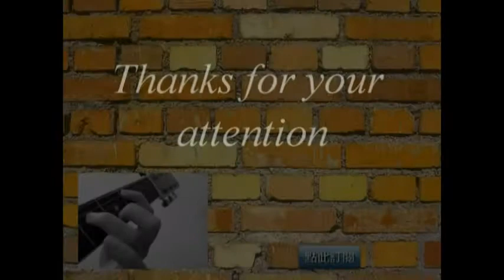艾吉里的吉他教室 第4集 手掌悶音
哈囉大家好，我是艾吉里!
這次的影片是跟我的好友Sun一起製作的，
並且嘗試了畫質上的提升、左右手的特寫、和加上較完整的字幕。
之後我們會繼續努力把這個教學影片作的更好，
希望大家多多支持阿阿阿阿阿阿   (以下還有內容↓)

若是看不太懂可以先查詢之前的影片

若不知道自己喜歡什麼樣的吉他可以看

謝謝大家:)